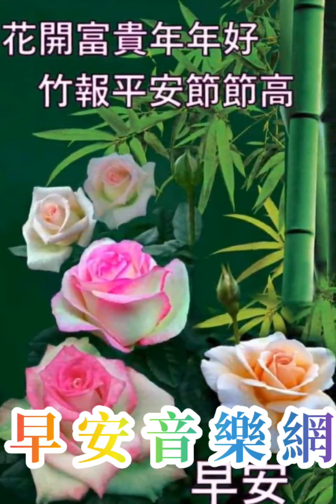大家早安愉快難忘初戀情人+雪梅思君